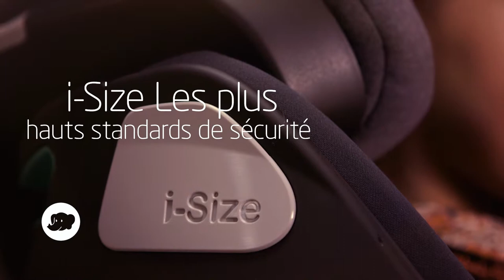Siège-auto KORE i-Size de BEBE CONFORT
Utilisable de 3,5 à 12 ans environ ou de 100 cm à 150 cm

EN RÉSUMÉ
Excellent résultats aux crash-tests
Protection Latérale Supérieure
Facile et rapide pour s'attacher
Confort amélioré de l'assise Sécurité  Excellente qualité avec finitions premium
Installation possible de 3 sièges sur une banquette
Siège face-route fabriqué en Europe
Grandit avec votre enfant
Housse lavable

DESCRIPTIF
Le siège-auto KORE i-Size offre un confort inégalé grâce à son ajustement simultané en hauteur et en largeur. Le KORE i-Size de BEBE CONFORT est conforme aux plus standards en matière de sécurité auto (R129) pour les enfants de 100 cm à 150 cm. Son design ouvert rend l'installation de l'enfant dans le siège facile et rapide. Installation avec la ceinture de sécurité 3-points Le KORE i-Size est conçu pour faciliter l'installation de l'enfant dans le siège et tout est fait pour qu'il puisse s'attacher facilement et rapidement. Ils peuvent attraper la ceinture de sécurité et la boucler en quelques secondes. Le KORE i-Size offre la meilleure sécurité. Il est conforme aux plus hauts standards en matière de sécurité auto - la réglementation R129 (i-Size) et est doté du Side Protection System Plus (SPS Plus) pour encore plus de sécurité en cas de choc latéral. Adapté aux enfants de 100cm à 150cm, le KORE i-Size de Bébé Confort offre également un confort inégalé grâce à son ajustement simultané en hauteur et en largeur.

CARACTÉRISTIQUES
Dimensions : L 44 cm x P 42 cm x H 61 cm